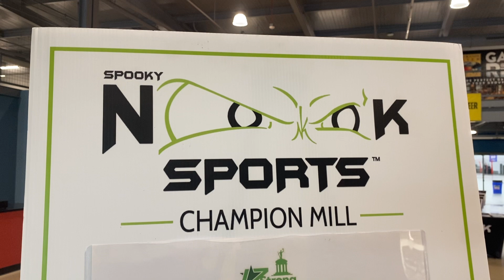Spooky Nook Night Out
17STRONG-Hamilton and Spooky Nook Sports Champion Mill have teamed up to present Neighborhood Nights at the Nook.

It's an opportunity to come together with your neighbors to enjoy some fun open play that includes, cornhole, basketball, volleyball, pickleball, futsol and yard games like jenga and ladder golf.

Each of the 17 communities has their own night which runs from 5-8 pm. The full list is below. Make sure to sign up and enjoy a fun night out with your family and friends. Get signed up today!

It is FREE and open to all Hamilton residents, but registration is required.

Aug 22 - Dayton Lane
Aug 28 - Millikin
Sept 4 - Armondale
Sept 5 - Highland Park
Sept 11 - East End
Sept 12 - Jefferson
Sept 18 - Prospect Hill
Sept 19 - Washington
Sept 25 - German Village and Downtown
Sept 26 - Lindenwald
Oct 2 - Riverview
Oct 9 - New London
Oct 10 - Rossville
Oct 16 - Taft Place/Governors Hill
Oct 17 - Enterprise Park